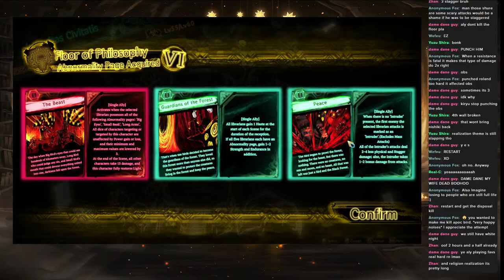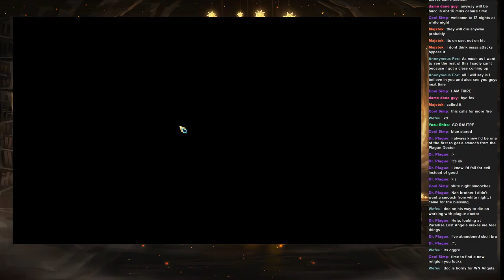[Library of Ruina] - Cleaning Up the Last Floor Realizations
I don't wanna play Darkest Dungeon or Needy Streamer Overload tonight, so I settled for this one. Frankly, I've also been wondering for a while now.

We're now gonna go without cutscenes, okay?